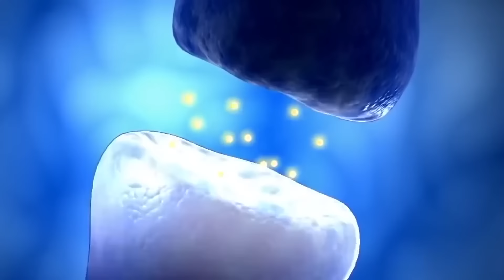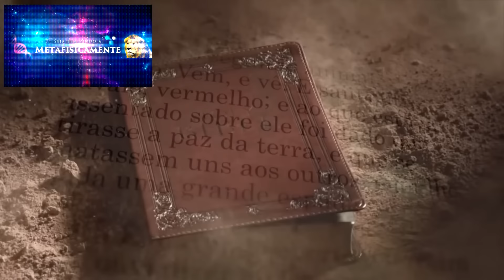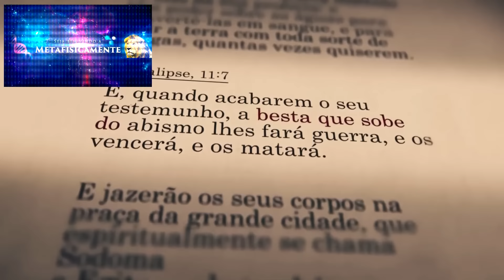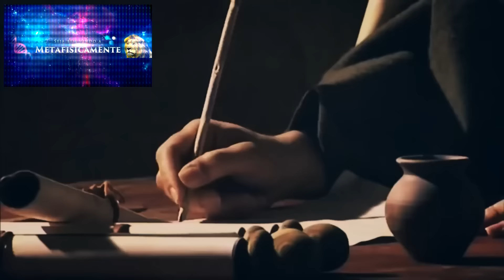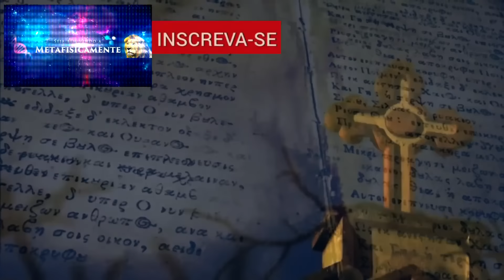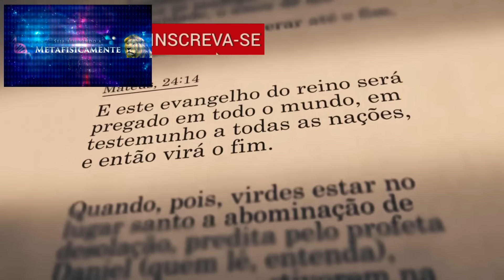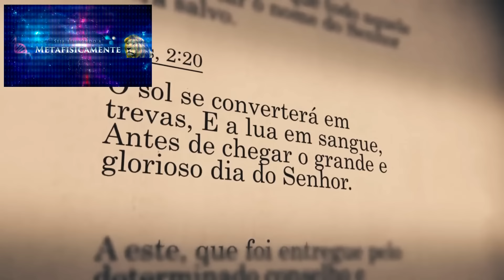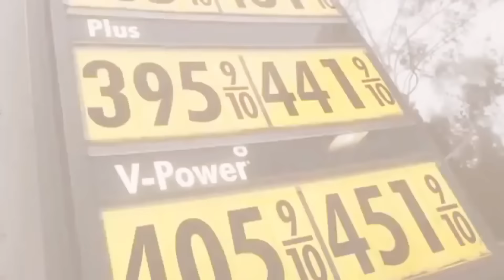Vídeo Anexo - Apocalipse Atemporal - O Princípio das Dores - Os 5 Primeiros Selos - MetafisicaMente